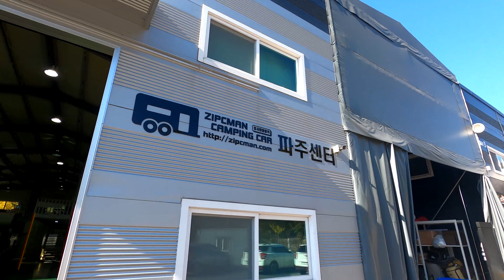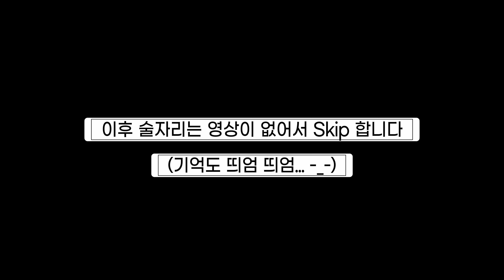집시맨 캠핑카 & RVStudo (알브이스튜디오)@파주, 코치맨코리아 파주센터, 캠핑카 관심 있는 분들 참고하세요. 수원프로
2020년 10월 25일
파주에 위치한 집시맨캠핑카, 코치맨코리아 파주센터를 방문하였습니다.
다양한 캠핑카를 볼수 있었고, 의도치 않은 1박 캠핑까지 즐기고 왔습니다.

코치맨 오라이온 20CB 및 현대 포레스트 등 다양한 캠핑카가 있으니,
캠핑카 알아보시는 분들은 방문해보셔도 좋을것 같습니다.

네이버 카페,
알브이스튜디오(RVStudio)에 오시면 다양한 캠핑 & 캠핑카에 대한 정보를 얻을 수 있습니다.

궁금한게 있으면 메세지 남겨주세요.